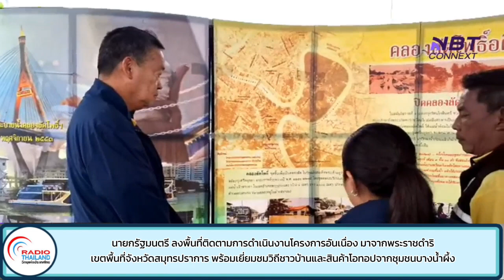นายกฯ ลงพื้นที่ติดตามการดำเนินงานโครงการอันเนื่อง มาจากพระราชดำริ จ.สมุทรปราการ